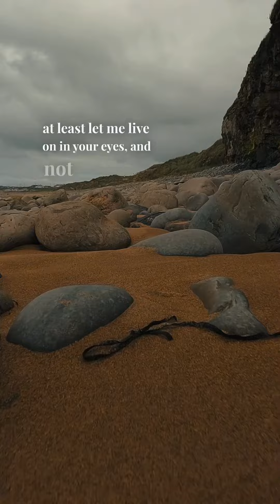Epitaph - Merrit Malloy. Poem featured in NCIS Grief [Quotes, Poetry, Spokenword, Irish Narration]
Epitaph - Merrit Malloy. This poem featured in the tv show NCIS